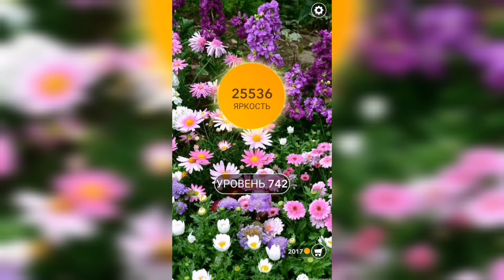Word / Слово Крест: Поиск русского кроссворда / Уровень 742